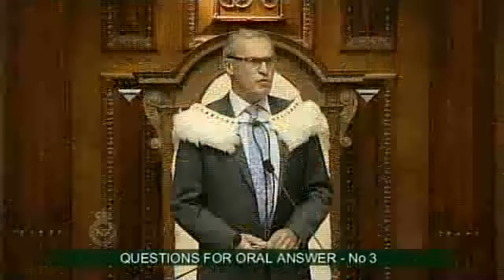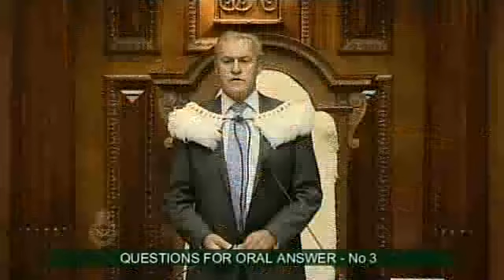20.03.14 - Question 3: John Hayes to the Minister of Finance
What recent reports has he received on progress in building a faster-growing economy that supports more jobs and higher incomes for New Zealanders?

Produced by Tandem Studios